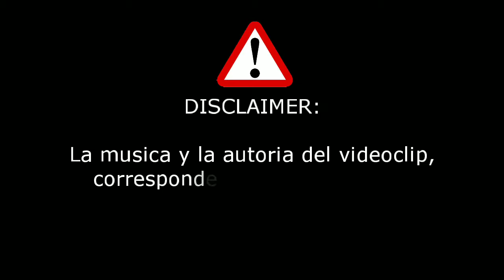NUNCA MÁS - EL SUBE SUBE (Remastered Audio) [HD 720p 60 FPS]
El video, y los derechos de la canción pertenecen a Colo Music y a sus respectivos autores. No es intención monetizar ni la apropiación del mismo, confirmo que no es de mi autoria, solo fue subido para su difusión.